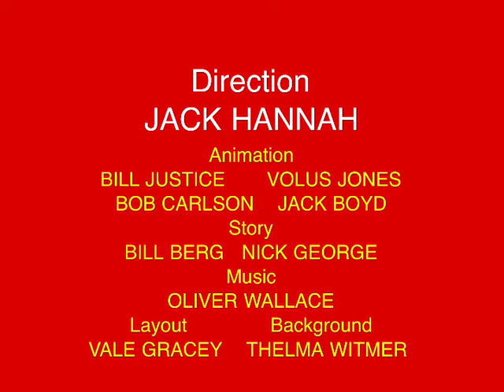Max’s preschool (1949)